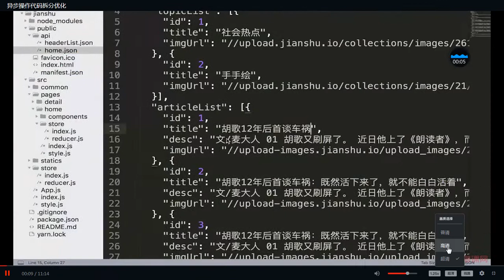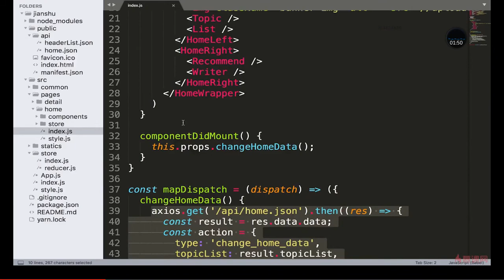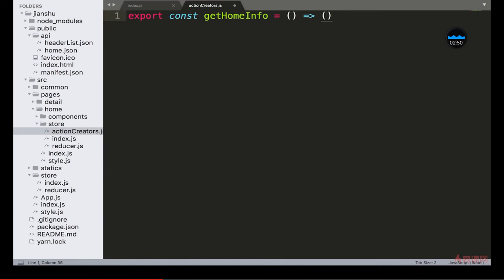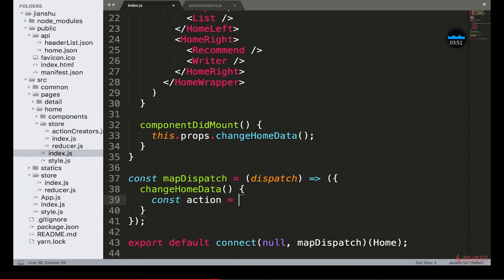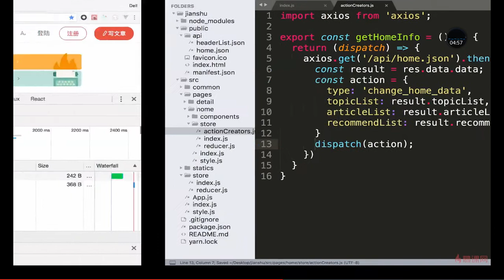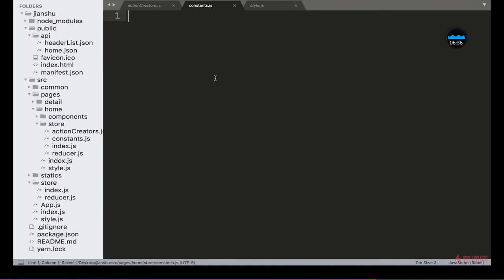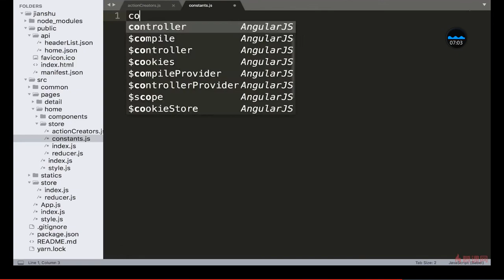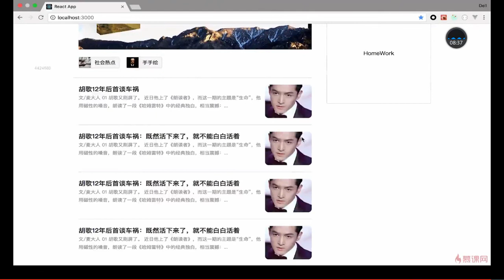React 16.x教程 之 项目实战（首页开发）｜8.7 异步操作代码拆分优化 —— React系列课程从零基础到项目开发实战